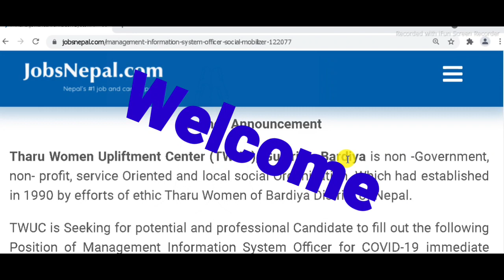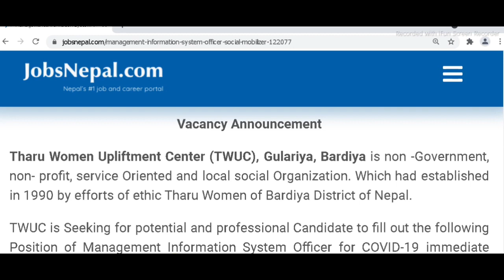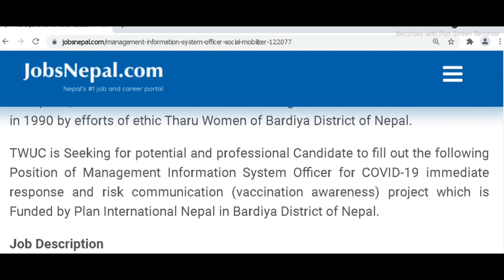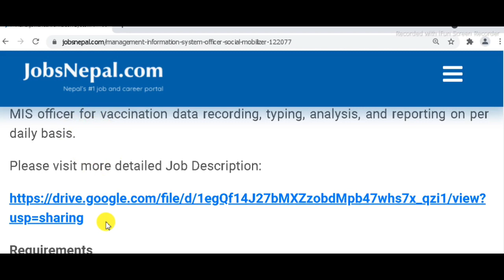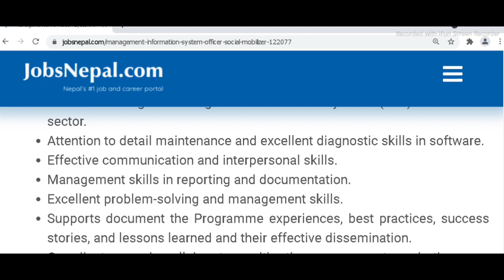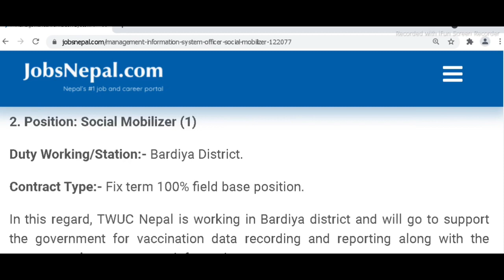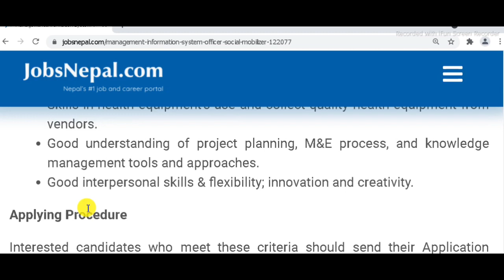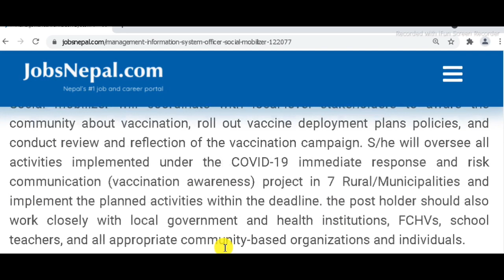Attractive Vacancy at TWUC NGO in Nepal || 2078 || NGO Project Job Turning Point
यो भिडियो हेरिसकेपछी  NGO  Sector मा job खोजिरहनु भएका व्यक्तिहरूका लागि  सम्पूर्ण जानकारी प्राप्त हुनेछ।   जागिर  अप्लाई  गर्न आव्सयक प्रने  डकुमेन्ट , Job Apply   गर्ने  तरिका बारेमा पूर्ण जानकारी प्राप्त गर्नुहुनेछ

2. Job Link of This Vacancy

Turning Point